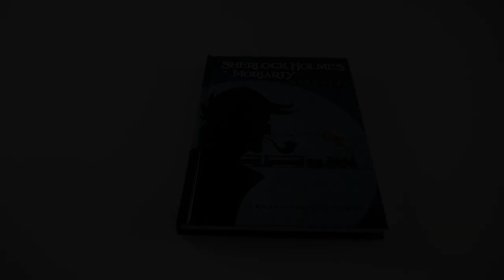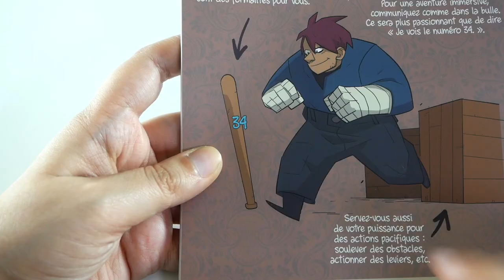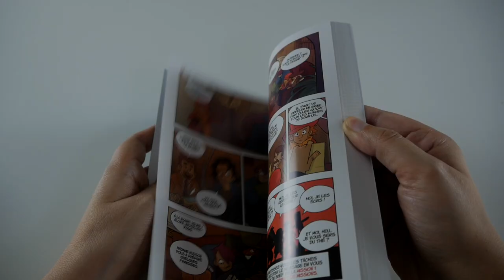Sherlock Holmes : Le Jeu Dont Vous Etes Le Héros - Présentation du jeu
Sherlock Holmes est le second Jeu dont vous êtes le héros des éditions Makaka. Les joueurs doivent s’allier pour résoudre toute une série d’affaires.
Chaque affaire n’est jouable qu’une fois, mais les éléments de cette vidéo ne dévoilent rien des intrigues.

Informations sur le jeu :

●  90 minutes

Informations générales :

● Les images (hors BD) ont été faites par Freepik, et téléchargées